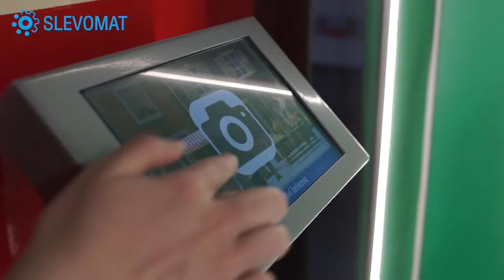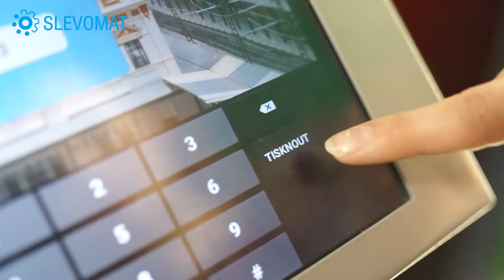Mama blogerka testuje: Království železnic v Praze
Království železnic, které se rozkládá na dvou podlažích administrativního centra Anděl City, je opravdový ráj pro malé i velké, pro kluky i holky. Kromě vagónu zážitků si odtud odnesete i parádní vzpomínku: 2 fotky s nádražáckou tematikou a vámi v hlavní roli.